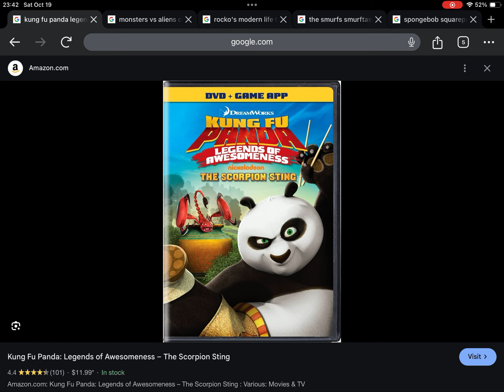Happy Late 11th Anniversary to Kung Fu Panda: Legends of Awesomeness The Scorpion Sting (2013)